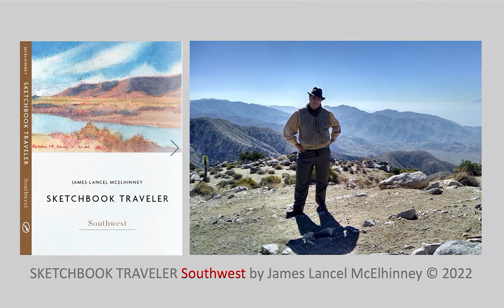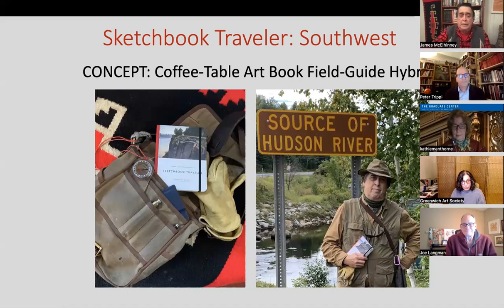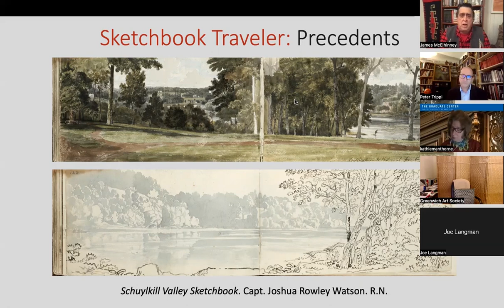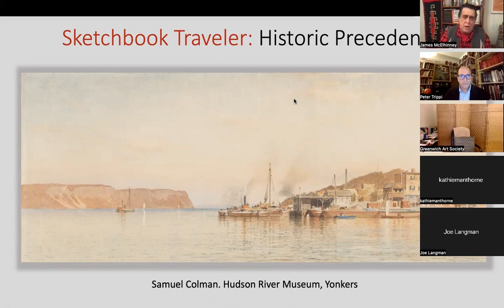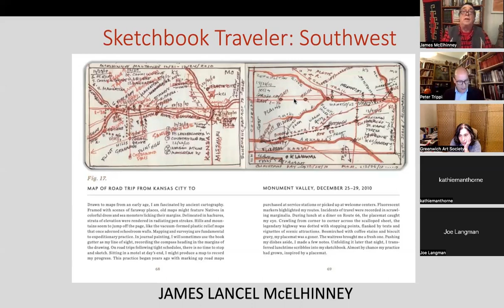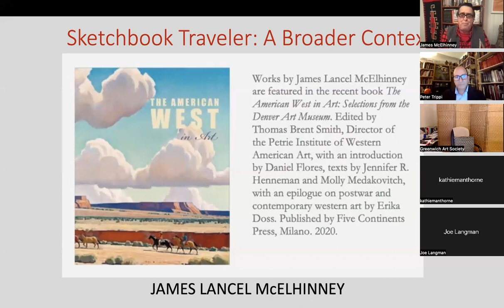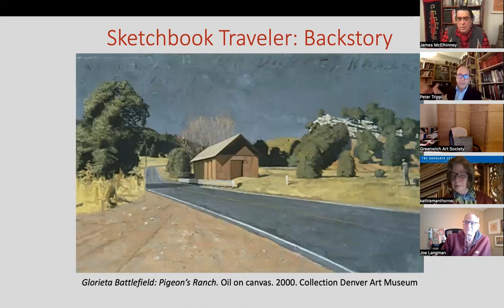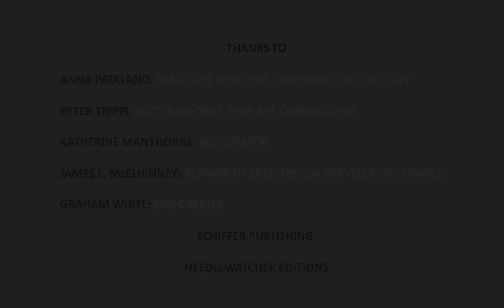SKETCHBOOK TRAVELER: SOUTHWEST. Online Launch. Peter Trippi speaking with James Lancel McElhinney.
Blending history, science and environmentalism, the author reinvigorates historic expeditionary practices to reveal how mindful journeys, enriched by drawing and writing, intensify encounters with nature to reveal pathways to self-discovery.
On November 15, 2022 Fine Art Connoisseur Editor-in-Chief Peter Trippi connected with the author to learn about Volume 2 of the Sketchbook Traveler series by James Lancel McElhinney. Released  by Schiffer Publishing on September 26, 2022.  Presented by Greenwich Art Society